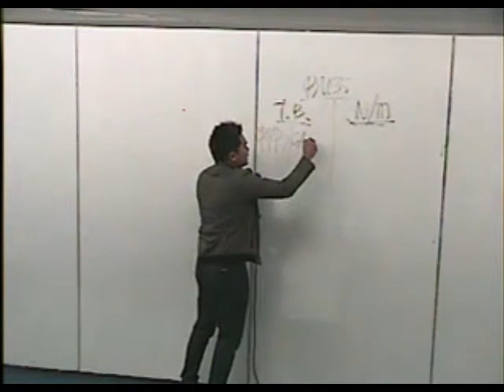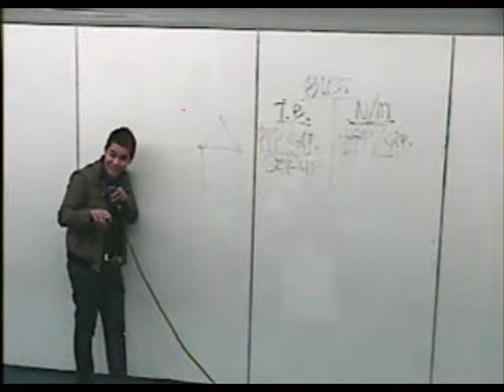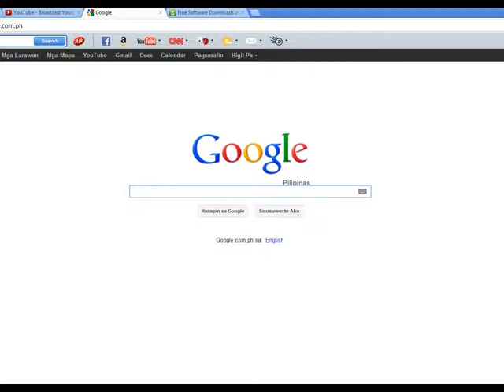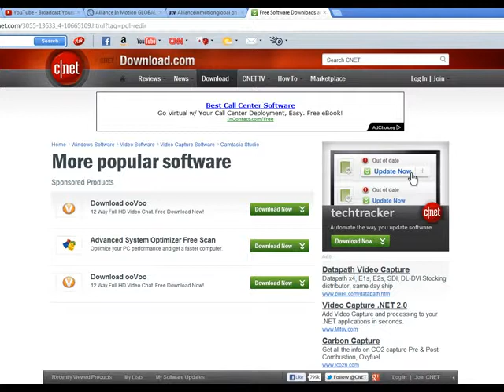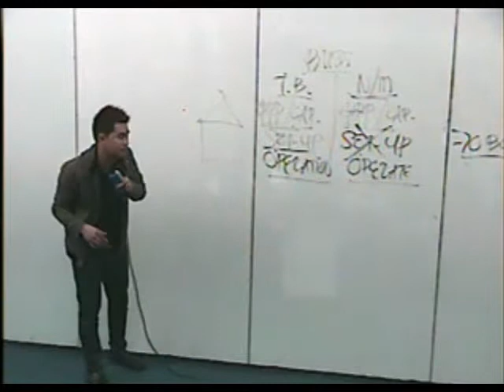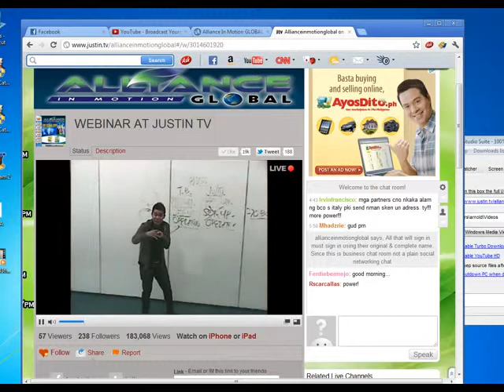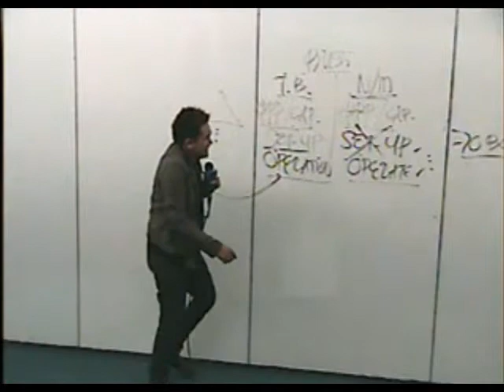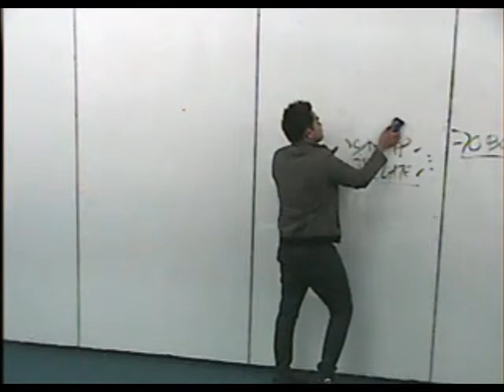OPP Anthony Gatchalianr 05 DRIKZ™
ALLIANCE IN MOTION GLOBAL INC.  For more info. & iquiries Pls!! call or text 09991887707